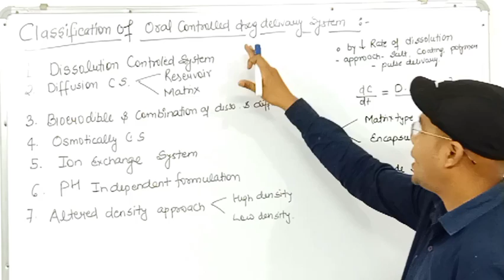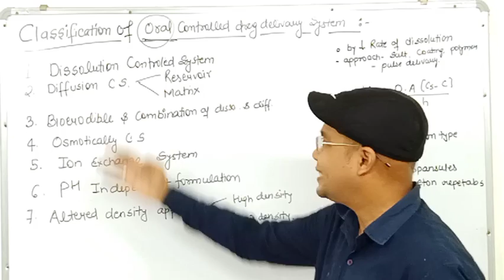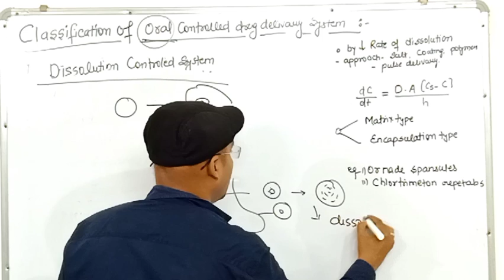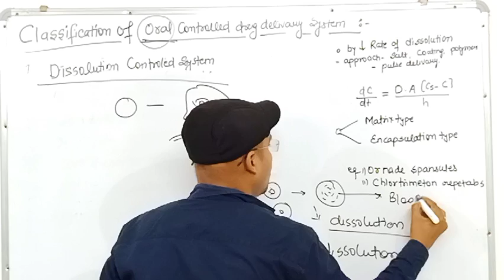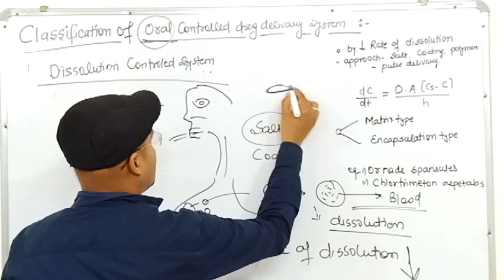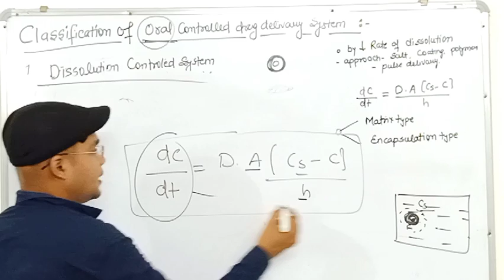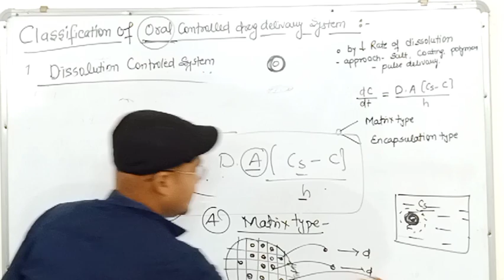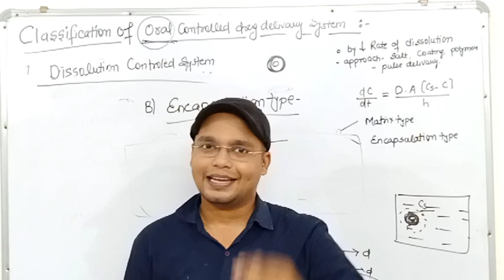Classification of oral controlled drug delivery System / Dissolution control System L-4 Unit-1 NDDS